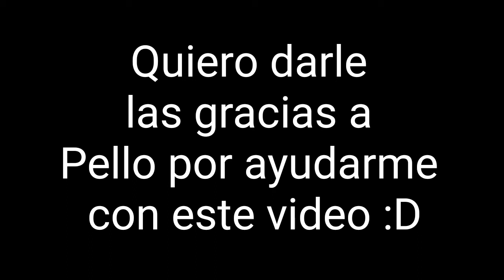El multijugador de Dark pursuer .exe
El día de hoy les traigo un gameplay con música de mi corazón encantado de fondo XD

Espero lo odien 😌

Dark pursuer
Mi corazón encantado